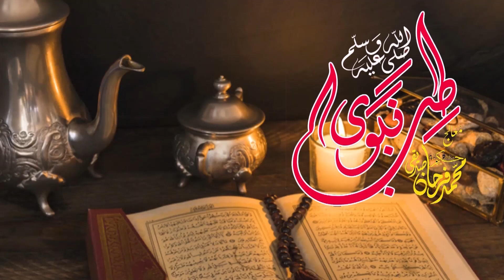Kanu Mein Awazein Aana Aur Unka Ailaj | کانوں میں آوازیں آنا اور انکا علاج